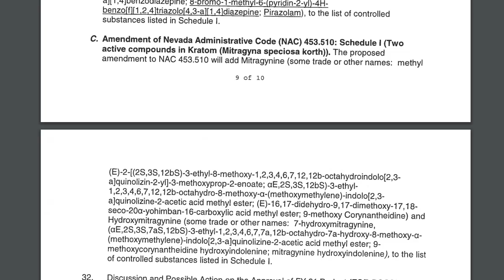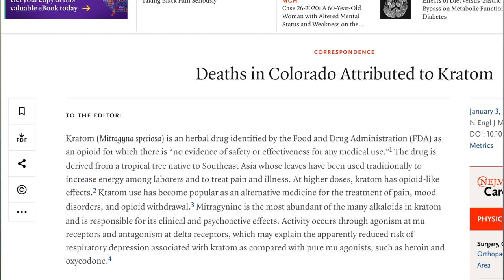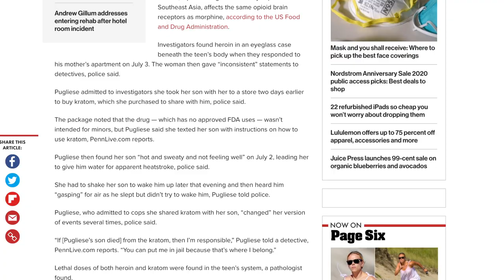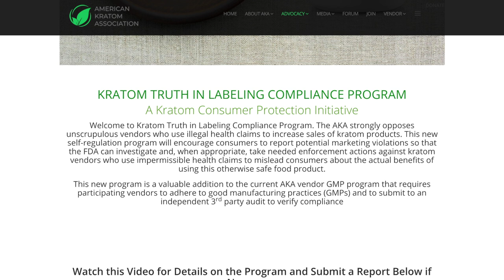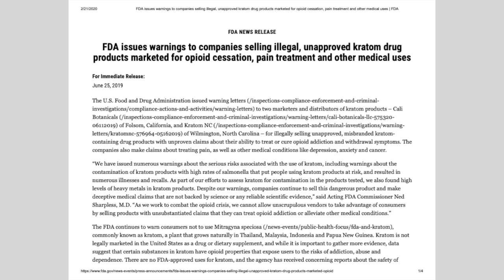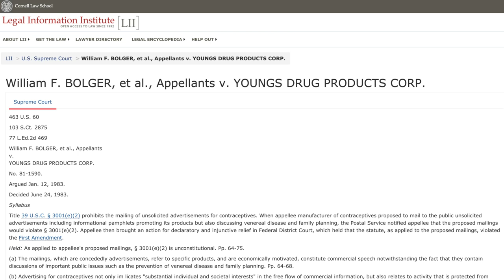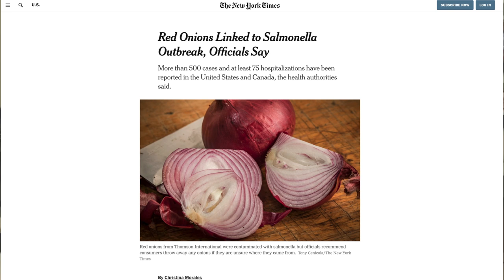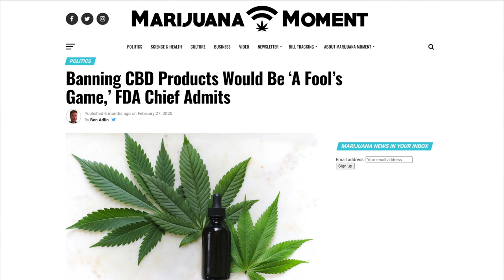Mac Haddow of the AKA Talks Their New Truth in Labeling Program and Nevada BOP Intent to Schedule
We are joined again with Mac Haddow, Senior Fellow on Public Policy of the American Kratom Association (AKA) to discuss the Nevada Board of Pharmacy announcement of their intent to schedule kratom as a schedule I controlled substance. As well to discuss the many questions surrounding the AKA’s controversial new Truth in Labeling Program.

To catch all of our full episodes of the audio podcast follow the anchor.fm link below to listen on your favorite podcast platform.